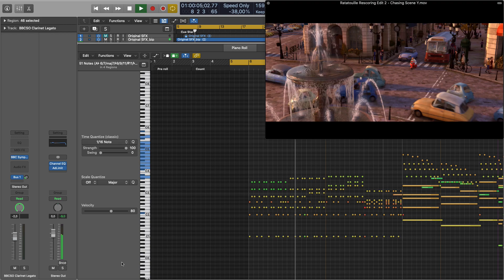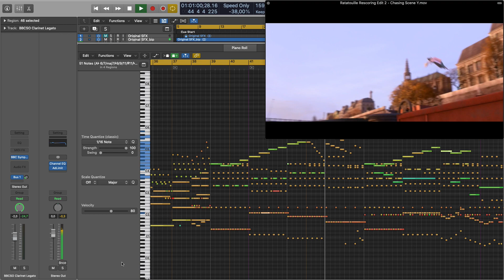Rescoring "Ratatouille" chasing scene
This is my very first attempt to compose a new music for a scene from a movie that I particularly loved, along with its original soundtrack by Michael Giacchino.
it was fun but at the same time frustrating, as the confrontation with the immense original music is obviously merciless. At the same time, this is something that pushes you to work completely outside your comfort zone.

I used Logic Pro X, Spitfire Audio BBCSO Core and Albion One.